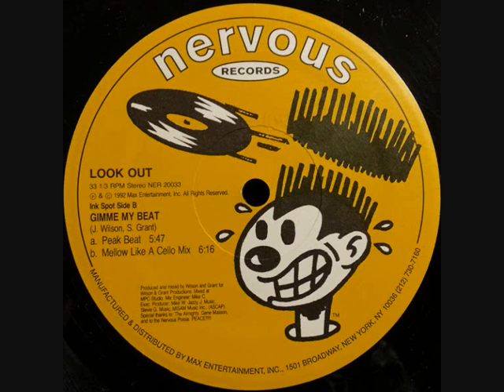Look Out - Gimme My Beat (Mellow Like A Cello Mix)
(1992) Nervous Records ‎– NER 20033